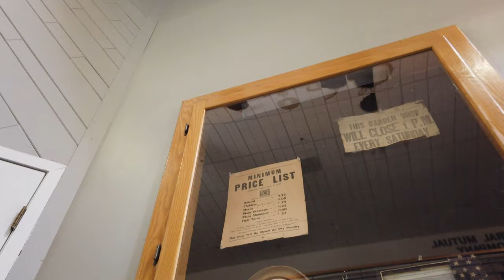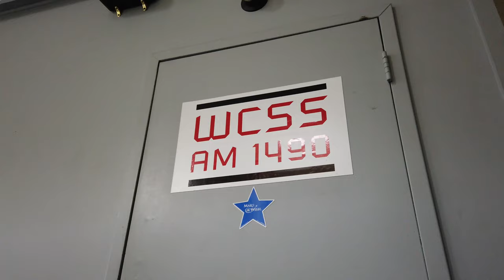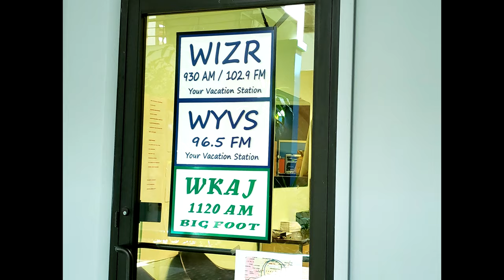Amsterdam Mall (Amsterdam Riverfront Center) - Raw & Real Retail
This is our walkthrough of the former Amsterdam Mall, now called the Amsterdam Riverfront Center in Amsterdam, NY from April 17, 2019. This is a vintage property that is stuck in time. It is a slice of what a local mall from the early 1970s looked like, complete with gaudy orange carpeting, dark tiled floors, big globe lights, vaulted ceilings, and wood-grain touches throughout. This space is not used as a retail mall anymore, rather it has been repurposed into a local business center with a few services and eateries sprinkled throughout.

Songs used in this video (in order):

Jack Trombey & John Eady - Sliced Orange
Spinning Wheel - Desifa-Doo-Dah
Simon Park - Solar Mood

Please do check out the anecdotal stories about this property on the deadmalls.com and labelscar articles:

Here is some information cherry picked from these articles:

While this 300,000 sqft mall may have at one point functioned as an actual shopping mall, it now houses almost nothing but offices. I’m guessing it was built in the early 1970s, as part of an urban renewal project that demolished most of downtown Amsterdam and replaced it with this unloveable two-story center, which once housed local merchants Carl Company and Present Company as anchors. Amsterdam is an old industrial city along the Erie Canal corridor that functions quite separately from the Capital Region itself, and it seems unlikely this mall ever had any serious chance of being a major retail destination. Now titled "The Amsterdam Riverfront Center" the old Amsterdam Mall is now almost nothing but offices. The old part of the mall did not have the second level. That part of the mall came a year or two later. There was a cinema on the northern end of the top floor, which by the looks of it closed in 1999.